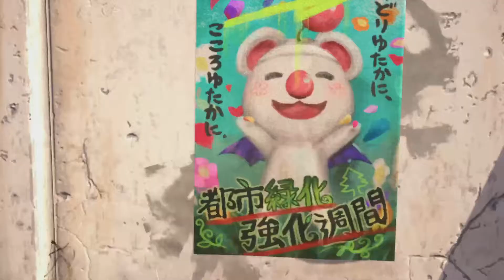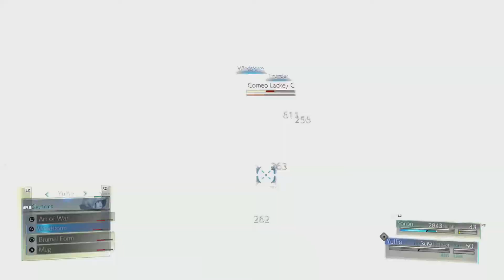Final Fantasy 7 Remake Intergrade Chapter 1